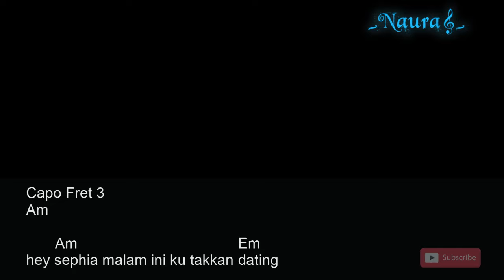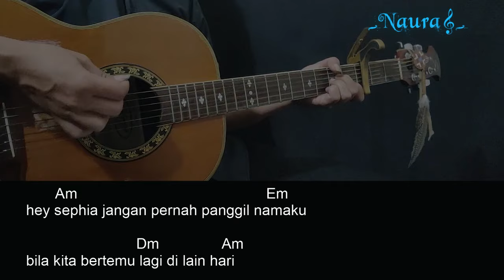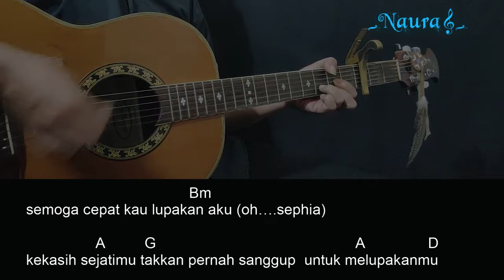Sheila on 7 - Sephia Guitar Chords Lyrics